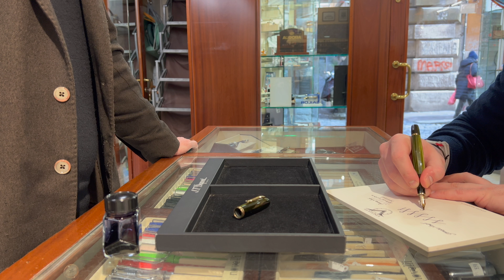I carry these Luxury Pens 🖋️ when i travel around the World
Hey Goodfellas,
I’m showing you the Pens i traveled with to Rome and then i’m visiting the very cool store Novelli.

Follow our Style of Zug Outlet on Instagram
📱 Instagram (it's a private instagram account and we'll make sure to accept you as fast as possible)

If you want to read about the Industry's latest Novelties on inkstable.com